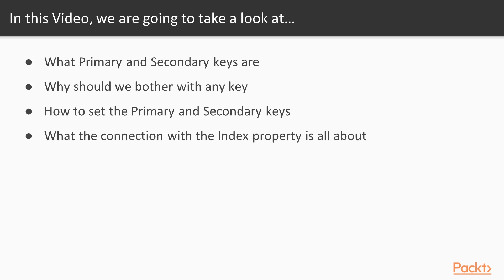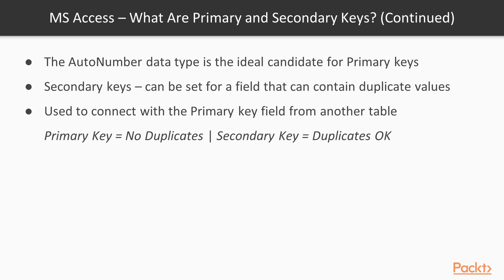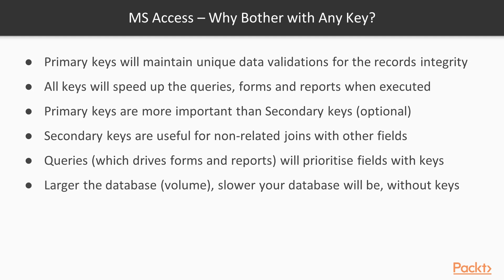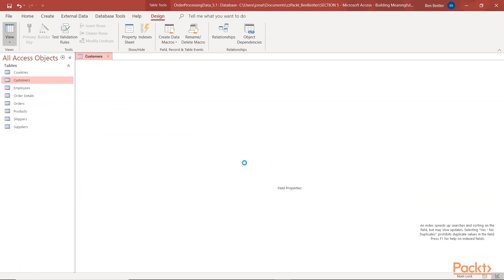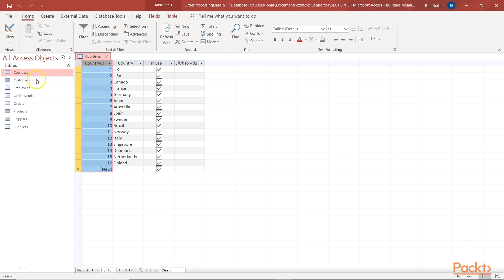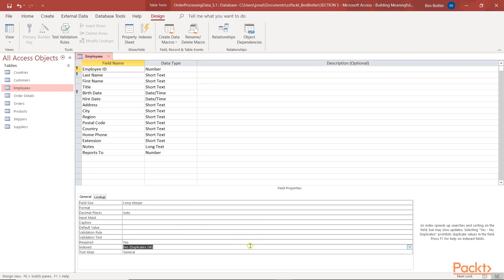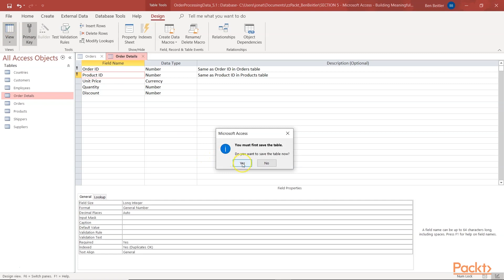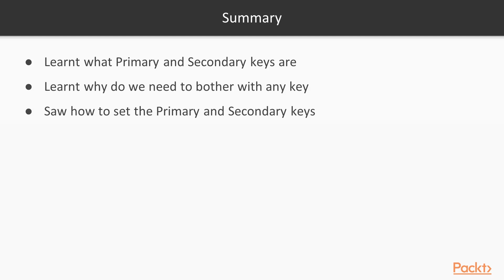Hands-On Microsoft Access 2019: Understanding & Setting Primary & Secondary Keys | packtpub.com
This video tutorial has been taken from Hands-On Microsoft Access 2019. You can learn more and buy the full video course